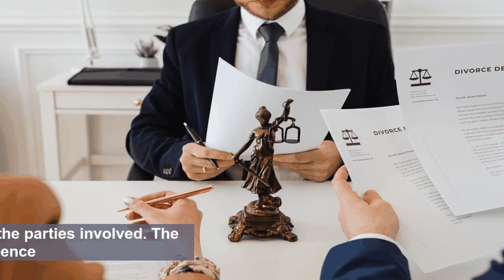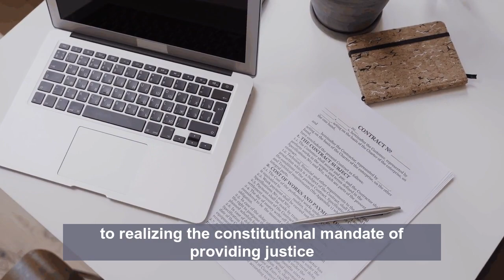Lok Adalat: Introduction Part 1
👋 Welcome to Legal Dwar! In this video, we delve into the legal intricacies of Lok Adalat, a term rooted in Hindi, translates to "People's Court." It represents a unique and decentralized mechanism of alternative dispute resolution (ADR) in India. Unlike traditional judicial pro.

📖Whether you're a legal professional or someone interested in understanding the law, this content is designed to provide valuable insights.

💬 Share Your Thoughts:
Feel free to express your opinions in the comments section below. We value your insights and would love to hear your thoughts on the legal topic discussed in this video. Ask questions, share your experiences, and engage with the community!

to continue your journey through valuable legal content.